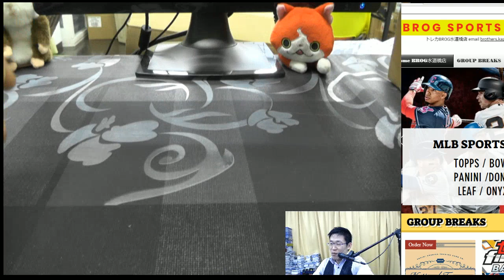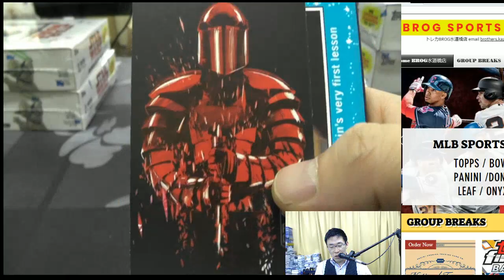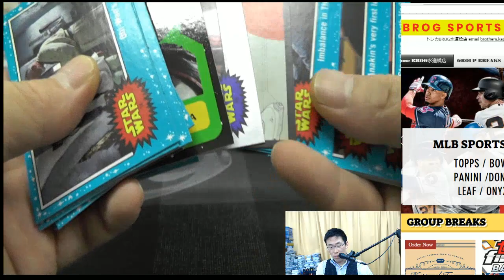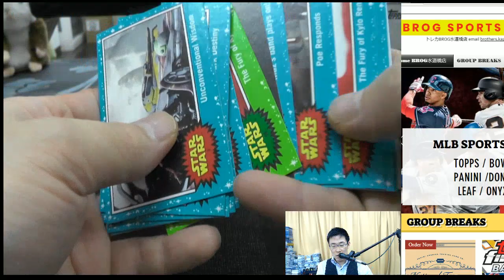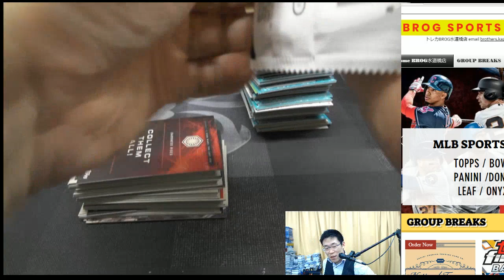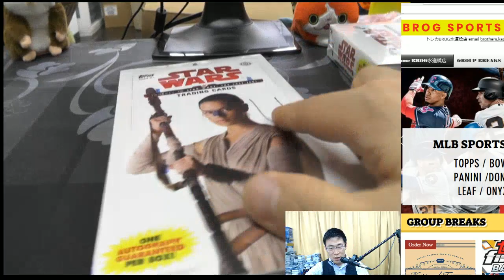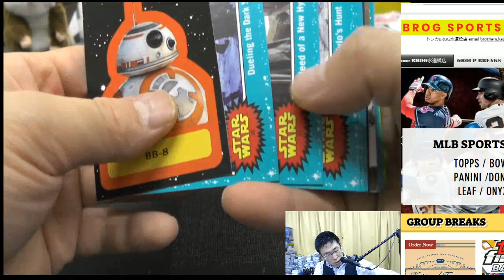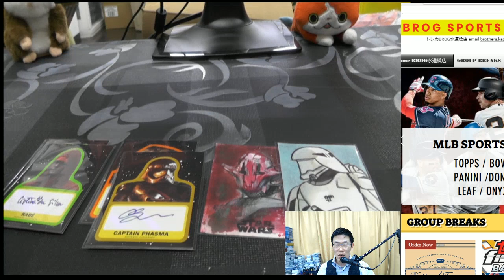チュイン系全開！スターウォーズ・トレカ開封！後半 men BGBPB 2017 TOPPS STAR WARS JOURNEY TO THE LAST JEDI 2018 06 17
スターウォーズ・トレカ開封！後半 men BGBPB 2017 TOPPS STAR WARS JOURNEY TO THE LAST JEDI 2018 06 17